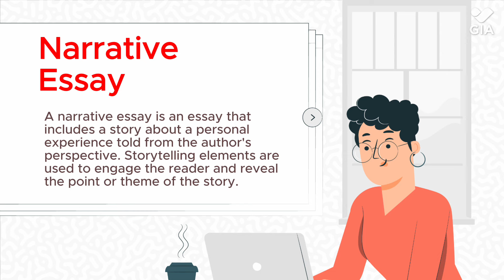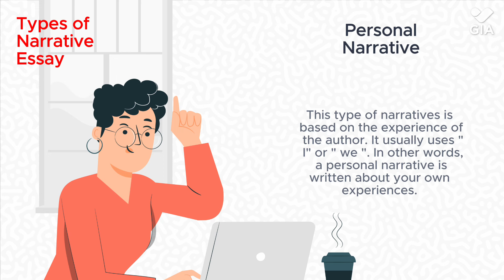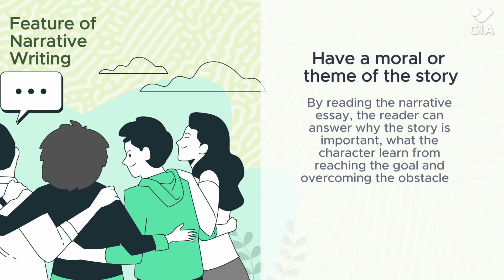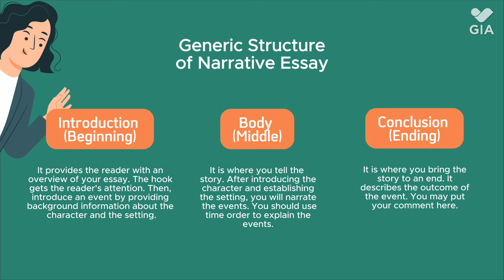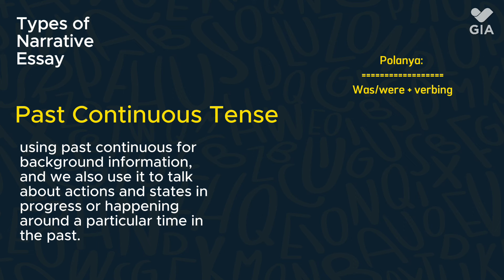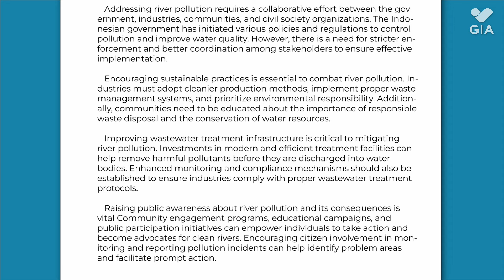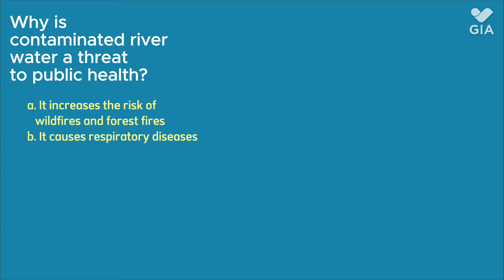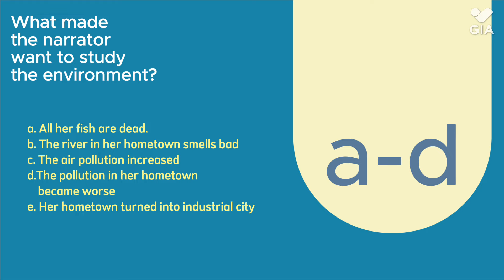BAHASA INGGRIS SMA - Narrative Essay | GIA Academy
Cakupan materi:
1. Defenition of Narrative Essay
2. The purpose of Narrative Essay
3. Type of Narrative Essay
4. Generic Structure of Narrative Essay
5. Language Feature of Narrative Essay
6. Example of Narrative Essay
+ Contoh Soal dan Pembahasan

*Materi & Narator: Sitti Ayu Permatasari